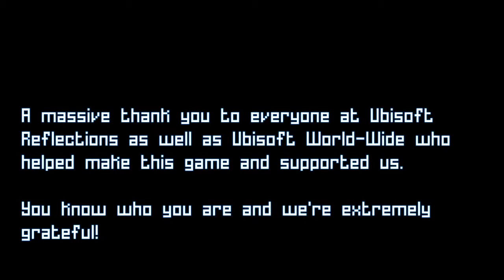Grow Home Ep 14 Finale: Closing the Garden Gate